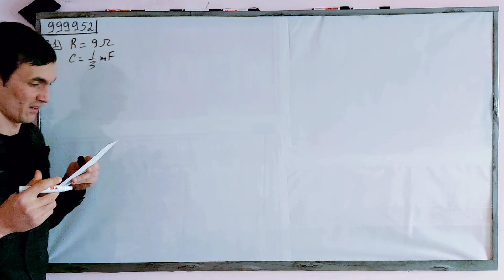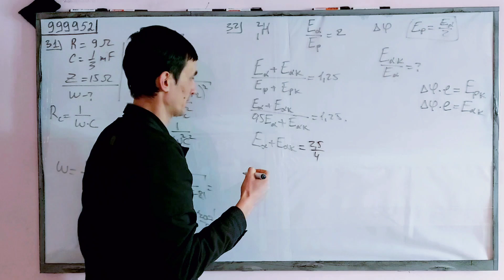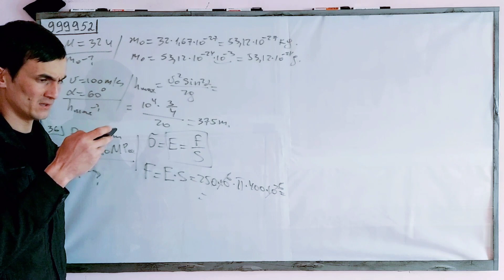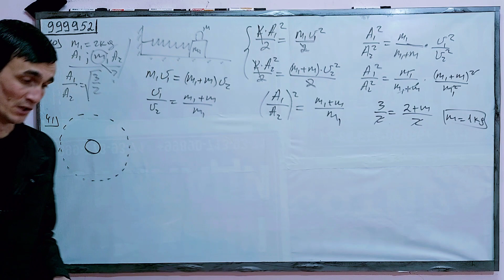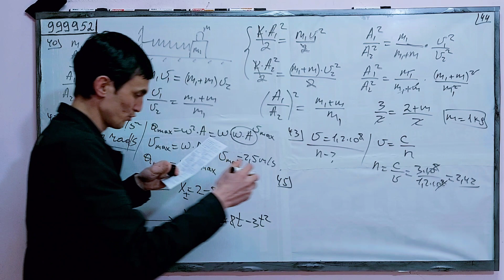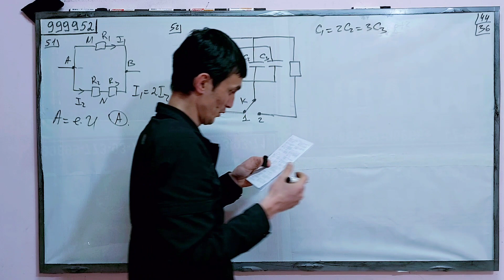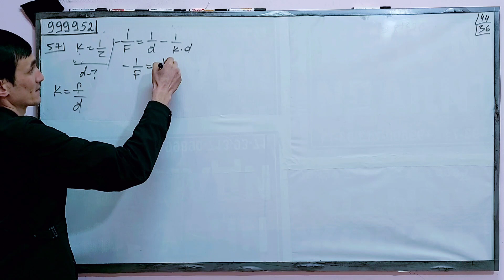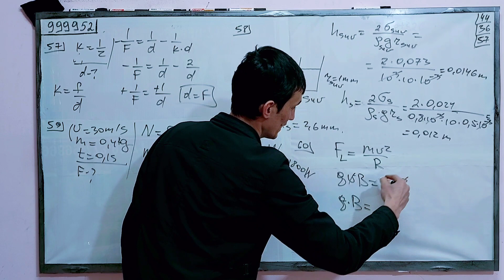Fizika repetitsion test | 999952 yechimi